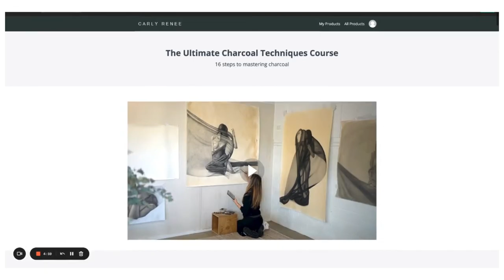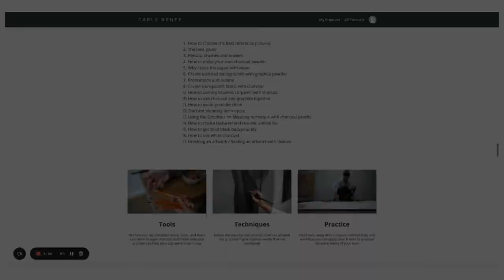transitioning into oil painting as a charcoal artist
Love,
Carly xx